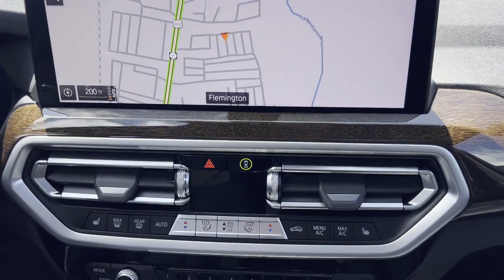2022 BMW X3 xDrive30i Clinton, Lambertville, Hopewell, Flemington, Bridgewater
2022 BMW X3 xDrive30i 5UX53DP00N9J49598 Video